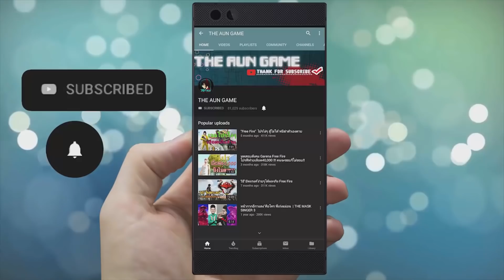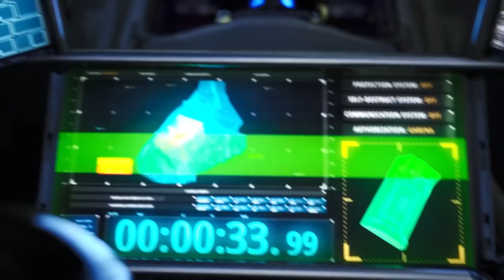10 อันดับฟีฟาย สิ่งที่หายไปจากเกมส์ Free Fire ตลอดการ !!Garena Free Fire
ทั้งหมดนี้เป็นเพียง ส่วนหนึ่ง เท่านั้น ยังมีอีกมากมายที่เราไม่ได้ พูดในคลิปนี้
หากน้องๆคนไหน มีข้อมูลอยู่ อื่นอีก ก็สามารถ คอมเม้นได้นะครับ  ขอบคุณครับ !!